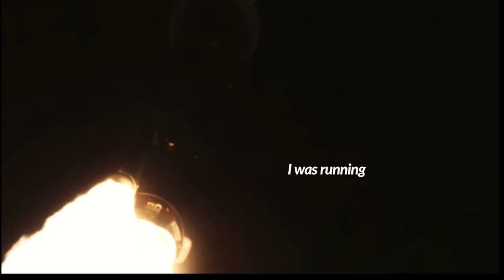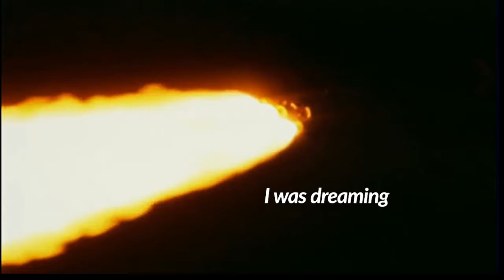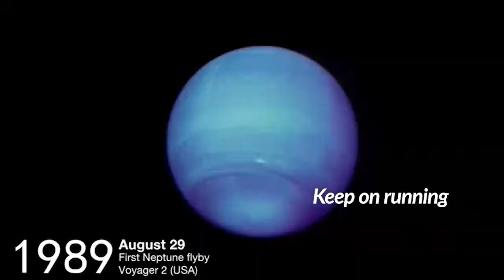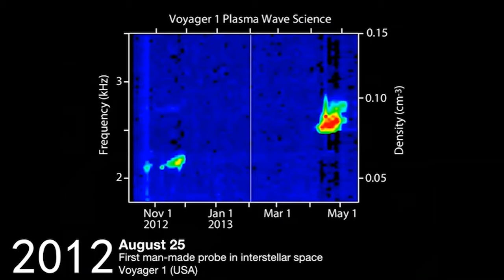Impossible Love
Here's my latest single

Available now

I was running

always singing the same song

but i know I was never wrong

impossible dreams

always running

from impossible things

i was dreaming

always dreaming the same dream

dreaming of impossible things

impossible dreams

always running

from impossible things

impossible dreams

always running

from impossible things

always humming the same song

impossible dreams

always running

from impossible things

impossible dreams

always running

from impossible things